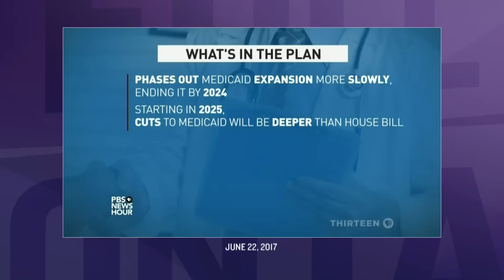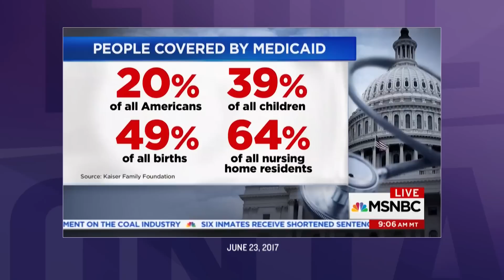Medicaid's Last Stand | June 28, 2017 Act 1 | Full Frontal on TBS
We finally got to see the text of the BCRA and unfortunately gross incompetence is the one thing not being defunded.